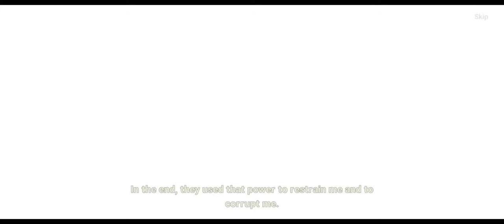[Main] Natrum the World Keeper | Let's Play - Ni no Kuni: Cross Worlds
A story where reality and fantasy collide.
A grand journey awaits you upon arriving in another world via the virtual reality game [Soul Divers].
Experience the epic that unfolds in 『Ni no Kuni: Cross Worlds』, where endless adventures await.